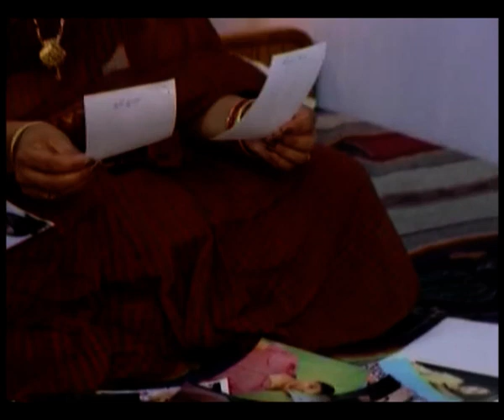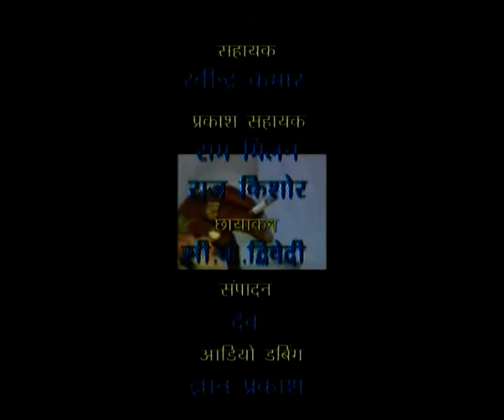Katha Sarita I Ek Joota Chandi Ka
The show presents a unique, interesting, and moral story in a classical way. The stories shown on the show are basically adapted from famous moral stories that give the young generation a message through its melodrama. The main motive is to remind the people of their rich and varied culture that should be preserved. The show also includes stories of some famous writer like Harikrishna, Munshi Premchand, and some other classical writers who have already created their space with their stories in the same genre.